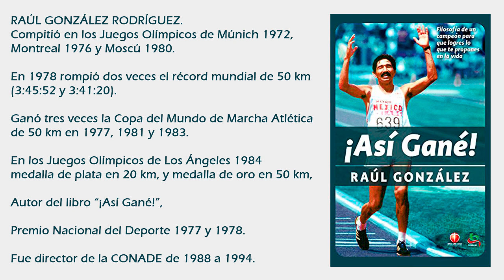Trailer: Entrevista a Raúl González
Próximamente una Entrevista a Raúl González, doble medallista Olímpico en Los Ángeles 84, quien nos contará su filosofía que lo llevó a la cumbre del éxito deportivo. Además de consejos para seguir motivados y entrenando en tiempos de pandemia